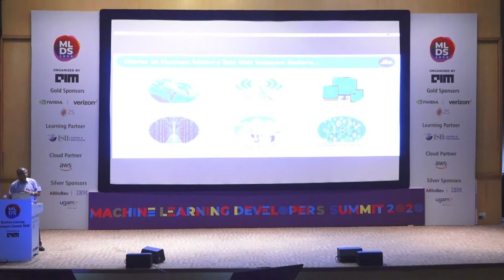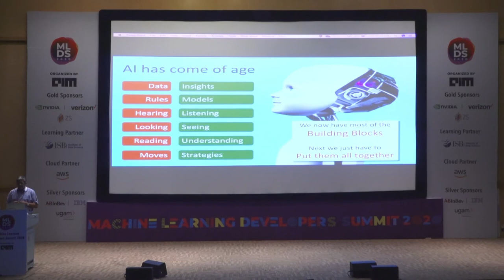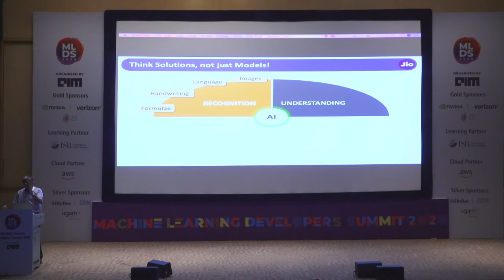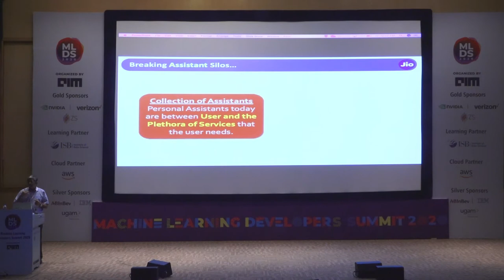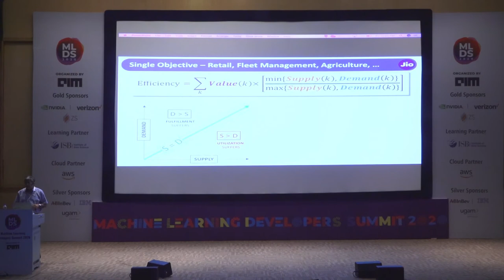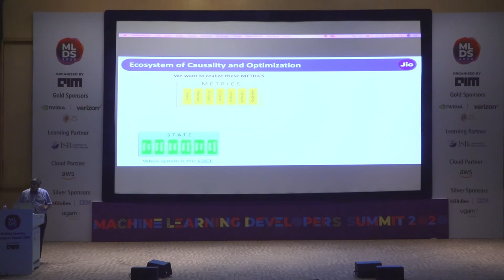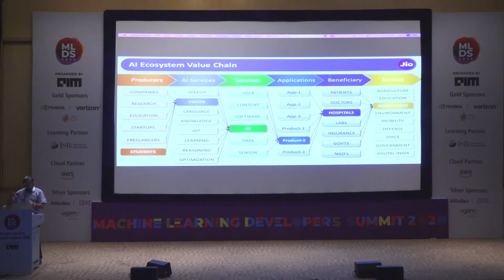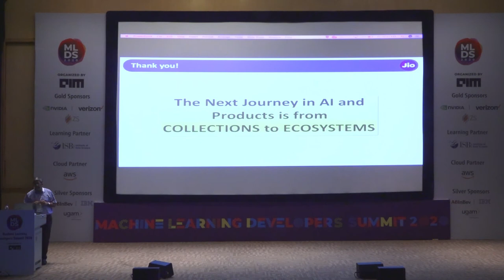Ecosystem Intelligence | The Next Frontier in AI By Shailesh Kumar [MLDS2020]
Like any other technology, AI has been growing bottom up. We have mastered the art of building accurate AI models, deploying them at scale, and continuously improve them as more data comes. We have done that for a variety of AI API's now. We are now ready to build the next generation products that can utilize these AI API's as an Ecosystem and deliver products that will be vastly different from what we think of products today. We will explore what such products look like and how our AI and Product Thinking have to evolve to build such products.

His currently focussing on Reimagining Education, Agriculture, Healthcare, Mobility, Energy, Environment, Safety & Security in the era of digital connectivity and AI. He has over twenty years of experience in building and innovating AI/ML solutions across a variety of domains including Banking, Finance, Retail, Insurance, Telecom, etc. Dr Kumar received his PhD in Computer Engineering and Masters in Computer Science both from the University of Texas at Austin, USA.